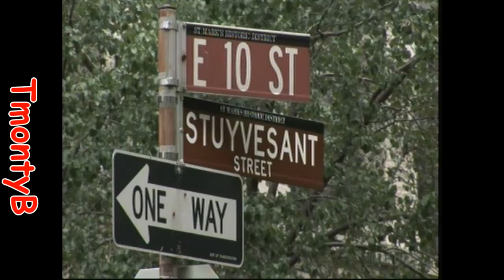Shanice - Every Woman Dreams (Juke Joint Mix)